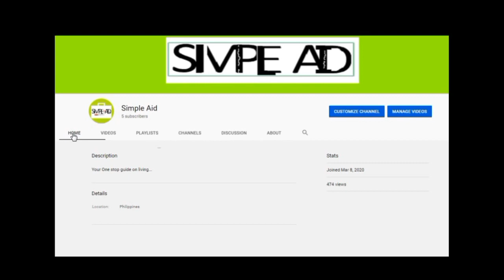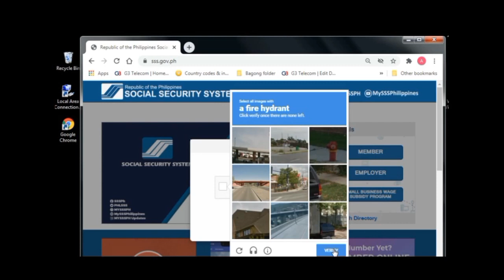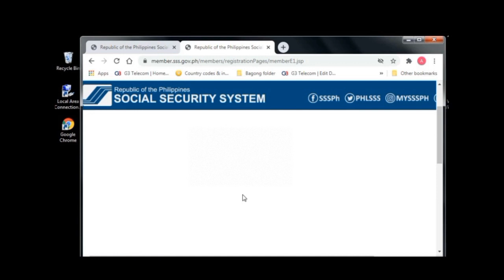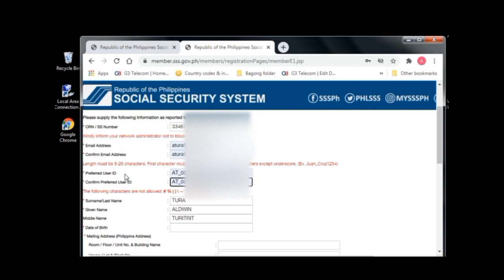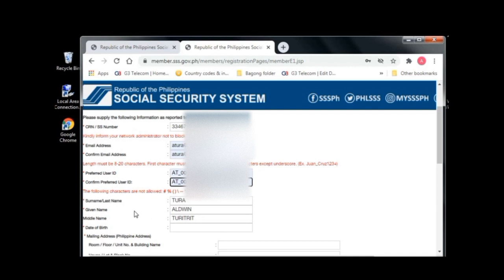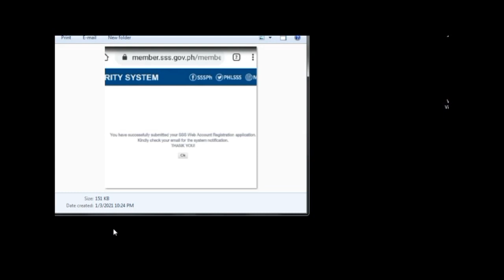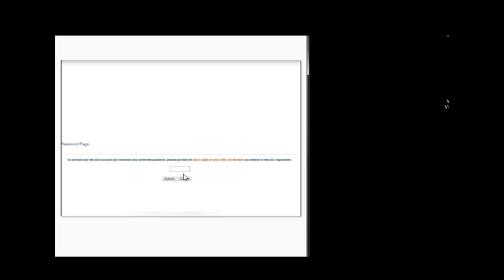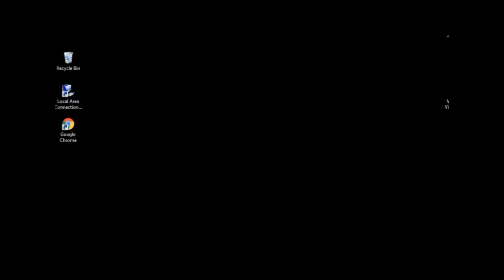SSS ONLINE REGISTRATION 2021 USERNAME AND PASSWORD AT MY.SSS WEBPORTAL VIA UMID CARD [STEP BY STEP]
How to register an online account at SSS using your UMID card.